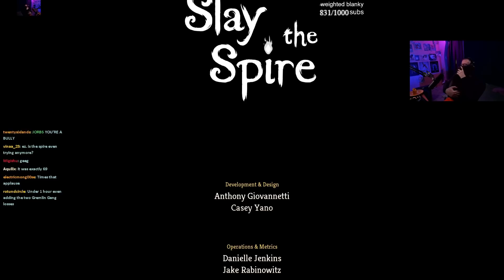How To Get More Focus Than You Could Ever Need! | Ascension 20 Defect Run | Slay the Spire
The trick is to play cards which have the word "focus" on them.